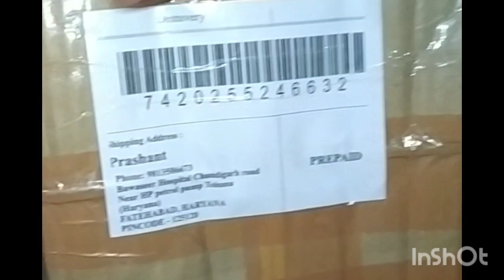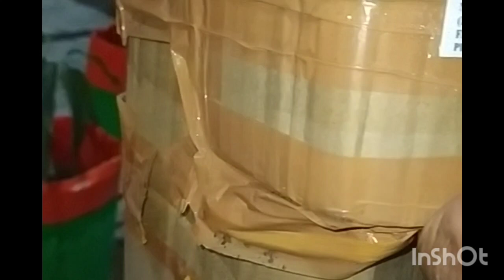Maa Annapurna Nursery Plant Unboxing Video Original Mango Variety Nursery Kolkata West Bengal India